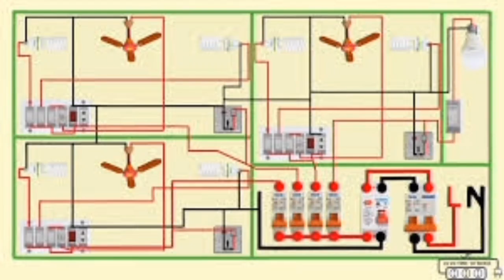Mokshitha electrical and refregation works all opp people hospital pragathi Nagar 📱.8397137591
Mokshitha electrical and refregation works all electronics goods repair opp people hospital pragathi Nagar 📱.8397137591

Electronics goods repair shops in pragathi Nagar
AC repair shops in pragathi Nagar

AC installation shops in pragathi Nagar